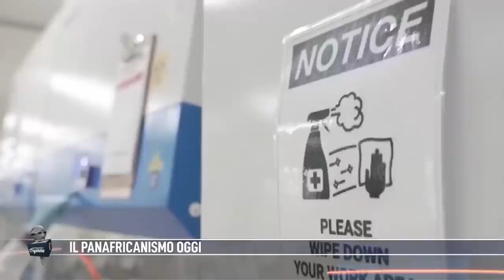A ROME , KEMI SEBA EXPOSE LA PANAFRICANITE FONDAMENTALE FACE AU GLOBALISME NEOLIBERAL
Pour voir l’interview en italien , cliquez ici DAI VACCINI ALLA RUSSIA: L’AFRICA SARÀ UN BALUARDO CONTRO IL GLOBALISMO - Intervista esclusiva a Kemi Seba, leader del panafricanismo
Su Byoblu interviene in esclusiva Kemi Seba, leader del panafricanismo, per raccontare la sua esperienza di lotta contro il neocolonialismo. Un’analisi lucida sul ruolo che un’Africa indipendente potrebbe avere sullo scacchiere geopolitico.